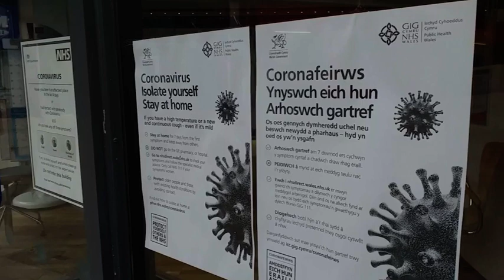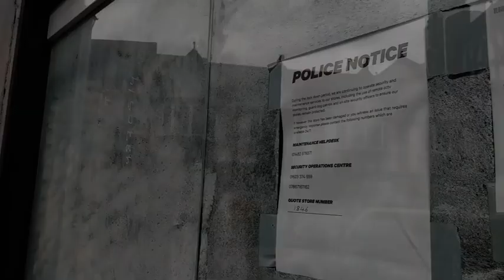Lockdown In North Wales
What does your area look like amid the lockdown?